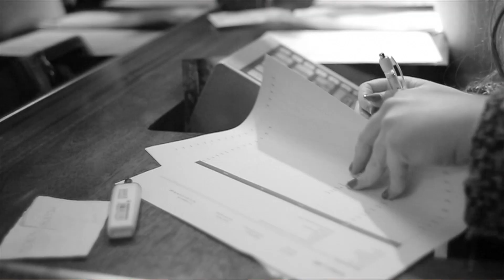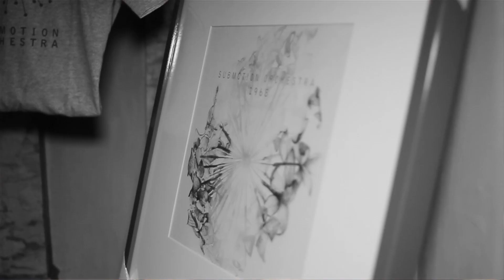Submotion Orchestra - KOKO Presents, EP9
Catch up with previous episodes of KOKOPresents

This video was filmed and edited by Fenixx Productions